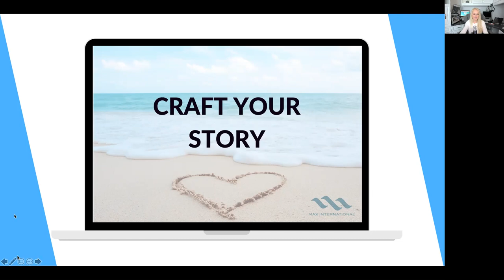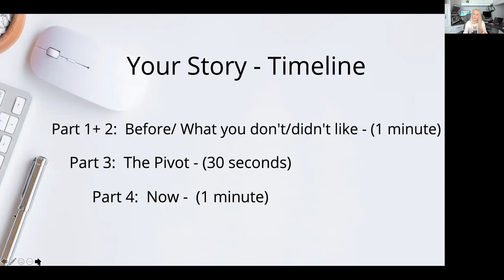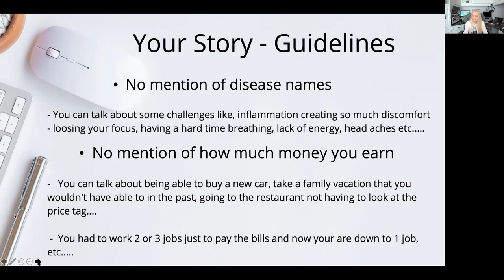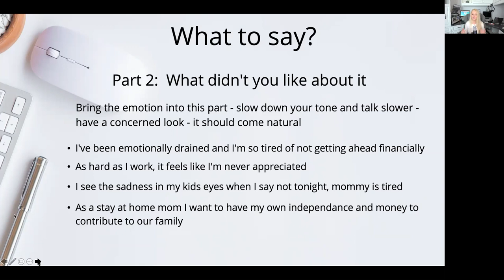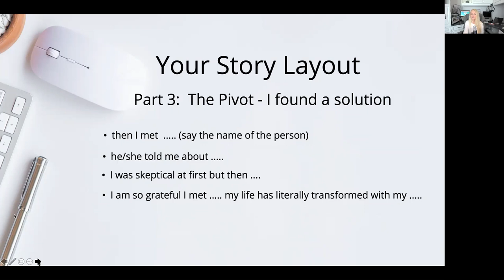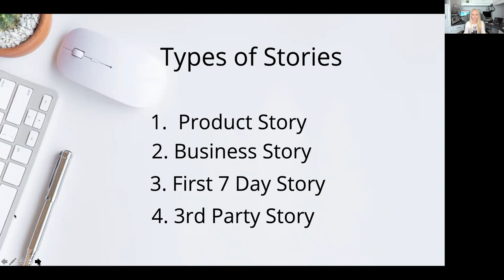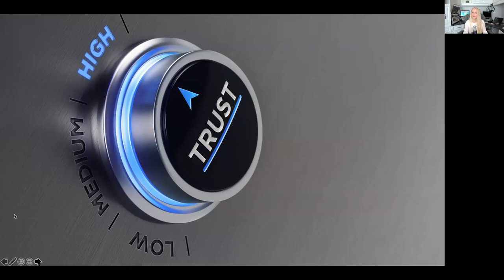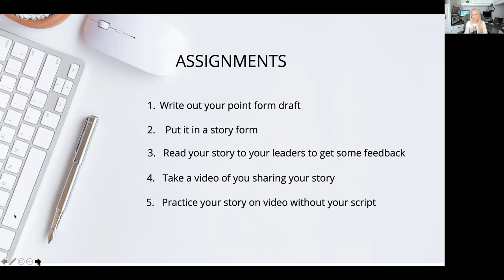Craft Your Story - SUCCESS CYCLE SERIES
Max International Crown Diamond Associate Tammy Sellars-Gingras is conducting  a training on crafting your Story - Success Cycle Series.